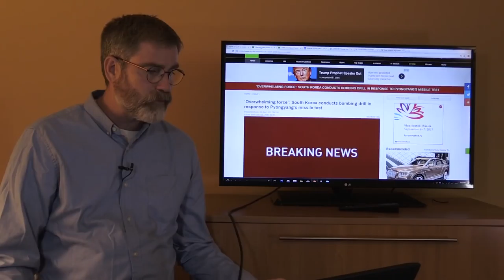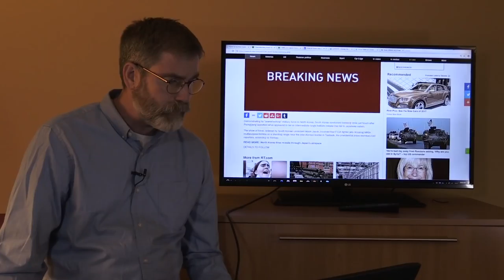US Japan & South Korea responding to North Korea Missile Test over Japan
US President Trump has started more joint drills with South Korea on North Korea's border in response to the latest missile fiired by North Korea over Japan. As well Japan's Prime Minister working on a response towards Pyongyang for the latest Violations set forth by The United States

Location
Town Place Suites
6500 Redstone gtwy SW
Huntsville Alabama